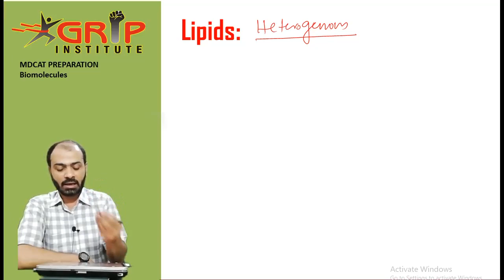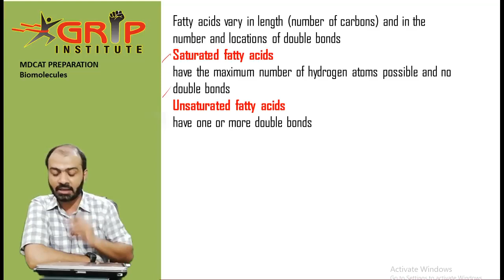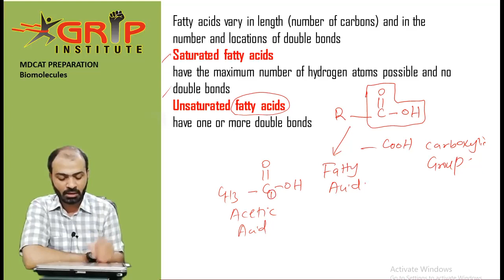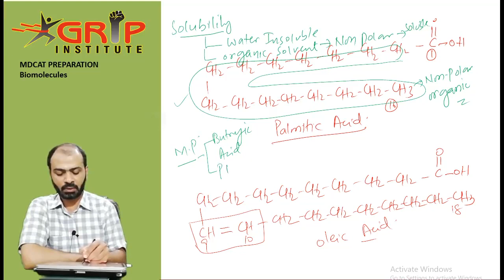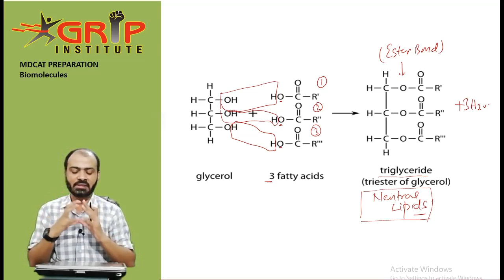FSC MDCAT Biology Lecture #03 Lipids & Triglycerides Biomolecules By Grip Academy NEET Hindi/Urdu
NMDCAT
NMDCAT
These All Chapters Also Discuss in this channel.
1. Introduction Of Biology
2. Biological Molecules
3. Enzyme
4. The Cell
5. Variety Of life
6. Kingdom Monera
7. Kingdom Protista
8. Kingdom Fungi
9. Kingdom Plantae
10. Kingdom Animalia
11. Bioenergetic
12. Nutrition
13. Gaseous Exchange
14. Transport
15. Homeostasis
16. Support And Movement
17. Co.Ordination And Control
18. Growth And Development
19. Reprodution